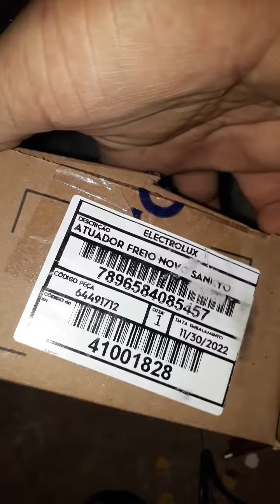Máquina lavar roupa Electrolux LTE12, não centrífuga e barulhenta, defeito atuador e rolamentos.